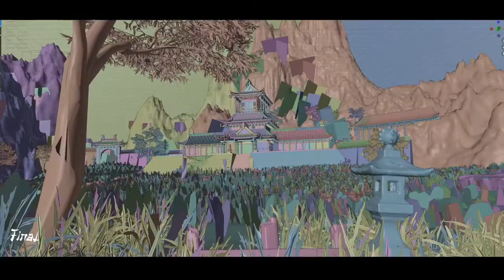Marek Trzaskalik * Prezentace semestrální práce * 2022 * BI-BLE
Marek Trzaskalik - Prezentace semestrální práce | Showreel